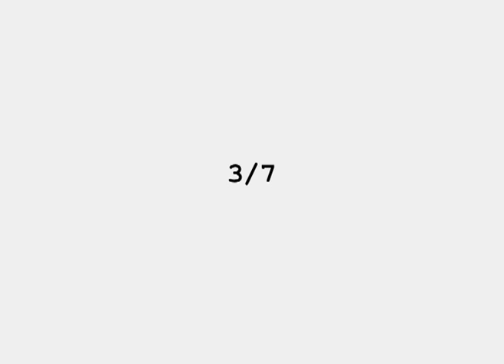Dunne & Raby deel 1